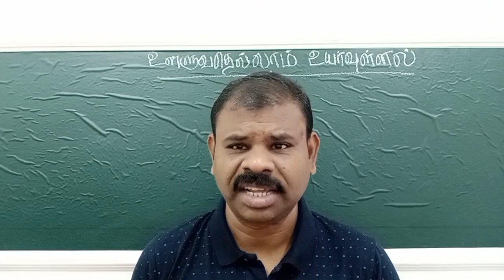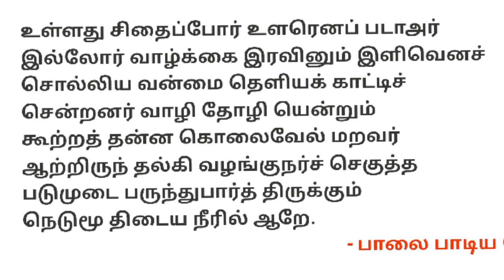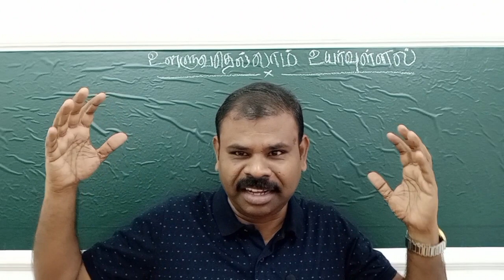காசு பணம் துட்டு Money Money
beautifulpoem from Kurunthogai